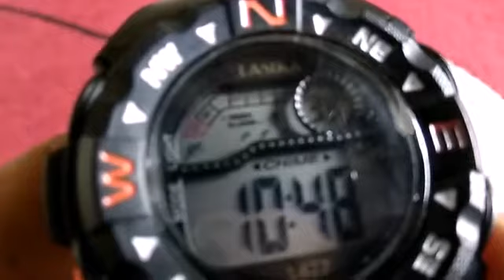Cara Setting Jam Tangan Digital Lasika Visica Casio G-Shock Q&Q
kesempatan kali ini saya mencoba berbagi informasi tentang tutorial bagaimana cara setting jam tangan digital yang pada umumnya kurang lebih cara settingnya sama tapi tidak menutup kemungkinan ada beberapa jam digital yang berbeda cara setting nya.